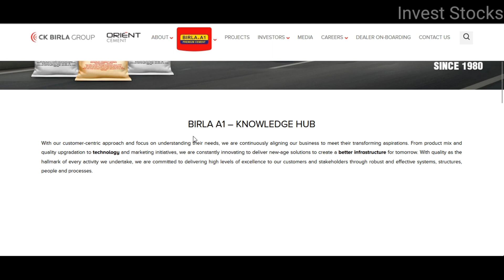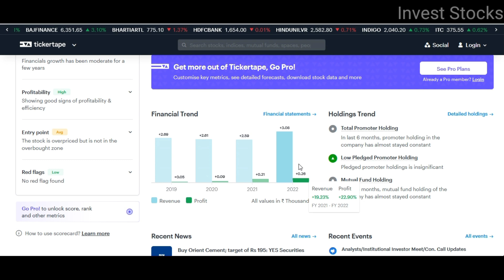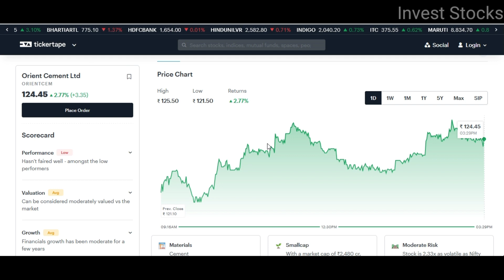Orient Cement Dividend News | Invest Stocks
Orient Cement has announced dividend payout. In this video you will get to know about the company's stock and dividend payout record date. Watch the video full to know more about this company's stock.